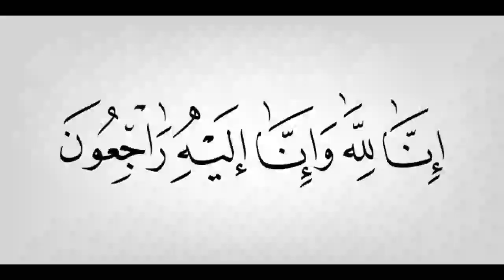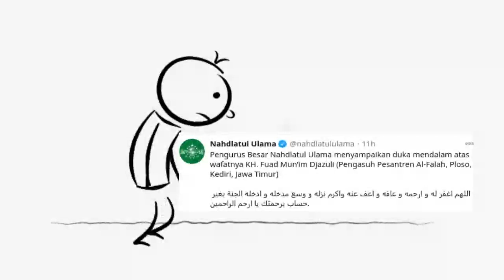Innalillahi, KH Fuad Mun’im Djazuli Meninggal Dunia I Pengasuh Ponpes Al-Falah Kediri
Innalillahi, KH Fuad Mun’im Djazuli Meninggal Dunia I Kiai NU Meninggal

Pengasuh Pondok Pesantren Al-Falah Desa Ploso, Kabupaten Kediri, Jatim, KH Fuad Mun'im Djazuli, meninggal dunia pada Sabtu (17/10) dini hari pukul 03.00 WIB di RS Darmo Surabaya. KH Fuad Mun’im Djazuli merupakan adik kandung dari almarhum KH Hamim Tohari Djazuli atau Gus Miek. KH Fuad dikenal sebagai pengampu sejumlah kitab rujukan di Pesantren Ploso.

Almarhum sempat mendapatkan perawatan di Rumah Sakit Darmo, Surabaya. Akan tetapi pada pukul sekitar 03.15 WIB meninggal dunia.
(Sumber JPPN.com, istock, youtube)